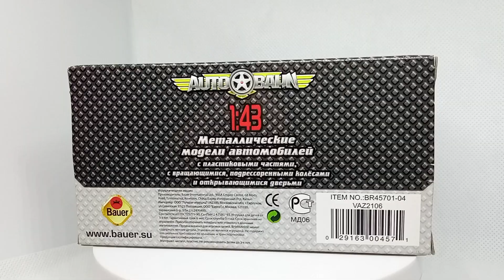VAZ-2106 Bauer Autobahn 1:43 China scale model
Небольшой обзор игрушки-модели СССР из моей коллекции - ВАЗ-2106 Bauer Autobahn

Основные справочные данные и фотографии были найдены на следующих ресурсах:
- rcforum.ru
- lmccforum.lviv.ua